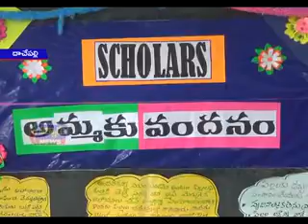దాచేపల్లి పట్టణంలోని స్కాలర్స్‌ పాఠశాలలో అమ్మకు వందనం కార్యక్రమాన్ని నిర్వహించారు.